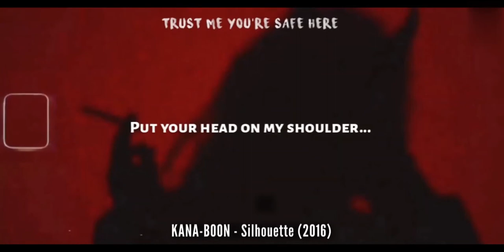trendring song june 2021 | Binge Classic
trending song on instagram youtube 2021